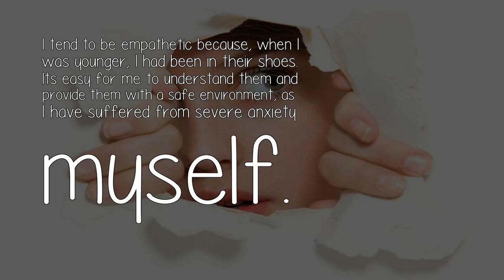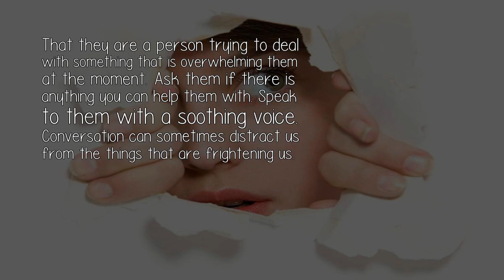What Do People Think Of A Person Who Has Visible Anxiety?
When I see someone who is stuttering, blushing, shaking and trying their best to push out their words, I reassure them to the best of my ability.